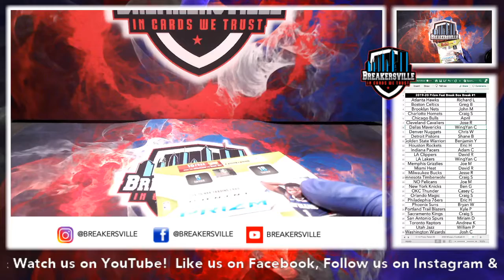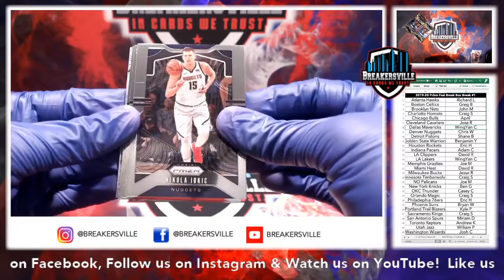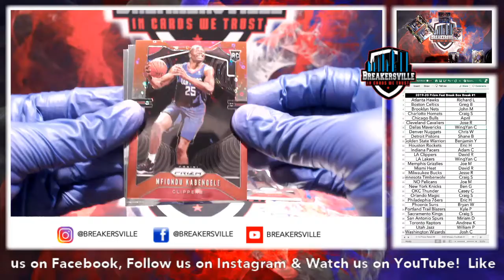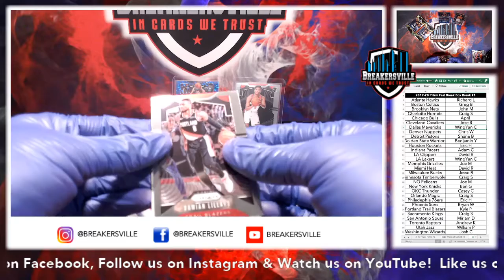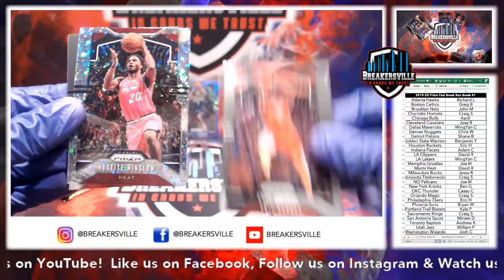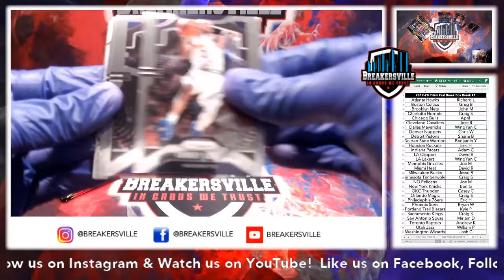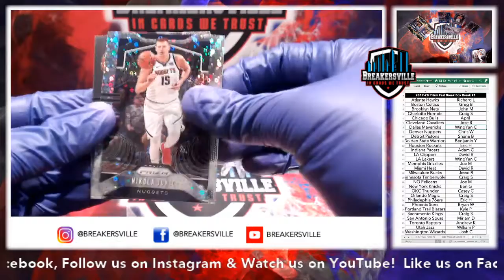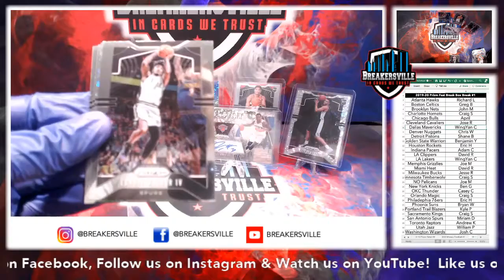2019-20 Prizm Fast Break Box #1 (eBay)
2019-20 Prizm Fast break Box #1 (eBay)